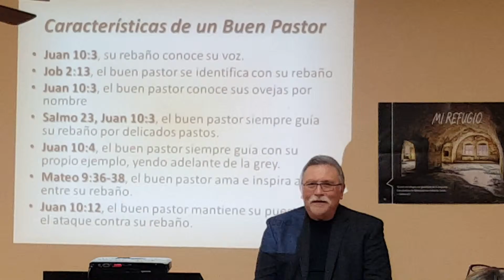Dr Rudy Gonzalez"Carateristicas de un buen Pastor" Prt 1 WBC Seguin Tx